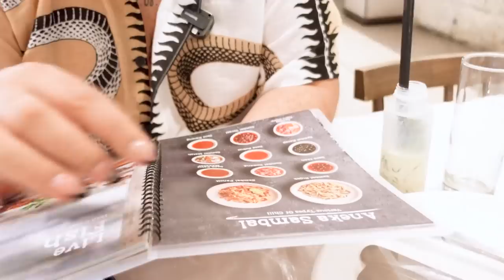GOLDEN MOMENT, QUEEN ANDINA TAMPIL MEMUKAU DI KONSER ROSSA, SO PROUD!!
Hai Gemeser!
Video ini adalah lanjutan dari video aku kemarin, yang dimana aku sama Queen Andina lagi di Surabaya untuk nemenin Dina perform nyanyi di konsernya Rossa!! Sparkling ulala kan?? Aku terharu, speechless, degdegan, semuanya jadi satuuu. Aku mau mengucapkan selamat dan terima kasih yang sebesar-besarnya untuk sahabat aku Rossa, konser kamu kereeennnnn!!!